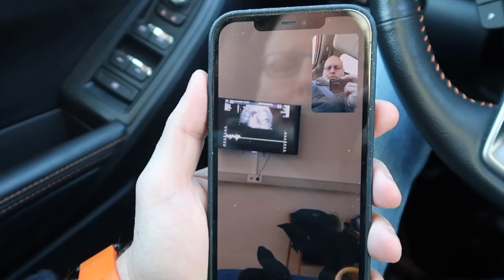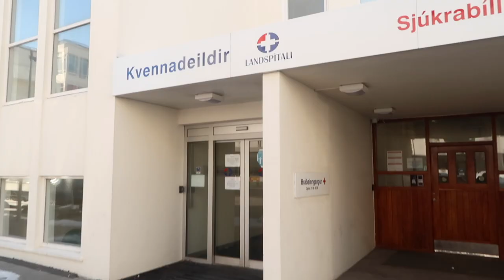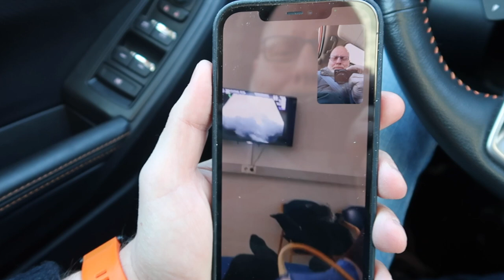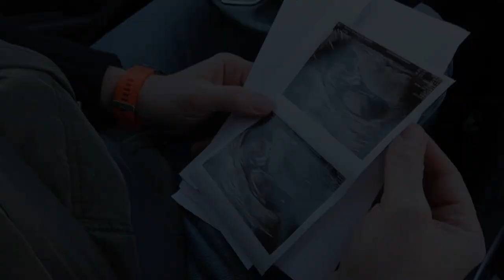12 Week Scan During Lockdown // Pregnant In Iceland - Pregnant At 40 - Iceland Family Life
12 Week Scan During Lockdown here in Reykjavik, Iceland. Trigger Warning: I had had some BleedingInPregnancy the night before but thankfully everything was ok.

I went for my 12week scan alone as Ingimar wasn't allowed to attend due to Covid hospital rules. I was very nervous going in as I had experienced some bleeding the night before and so we were obviously concerned. I called my midwife who reassured me that this is unfortunately common and there wasn't anything I could do but rest and wait for the scan. Thankfully everything was fine and baby is safe and well.